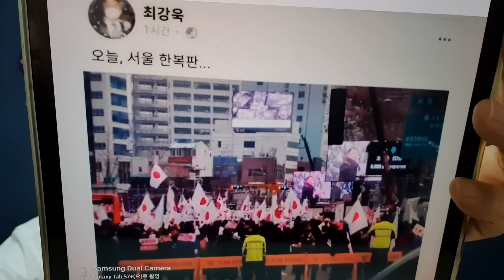'일장기 합성' 가짜뉴스에 낚인 최강욱, 온라인 반응을 보니...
윤석열 지지하는 집회에 느닷없이 등장한 일장기, 가짜 뉴스였다. 이 가짜 뉴스에 낚인 국회의원...